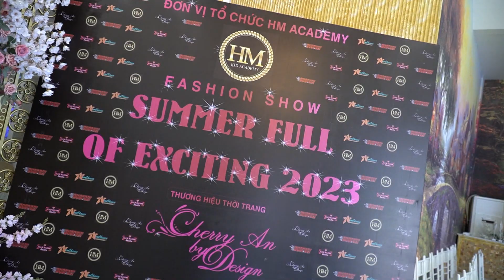HM Academy - Cat Walk